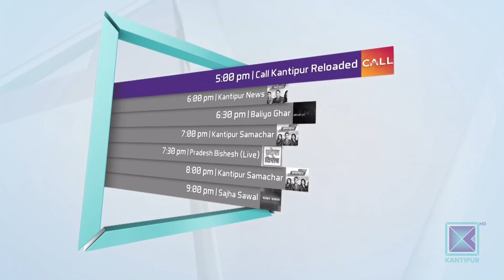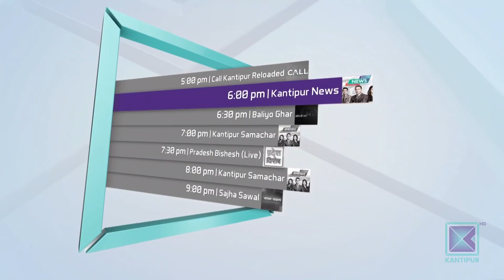Chemical Fruits and Vegetables Import | Good Morning Nepal - 07 July 2019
About Today's Episode :

In today's episode of Good Morning Nepal, our presenters are having a conversation about the chemical vegetable and fruits import in Nepal From Neighbour country India